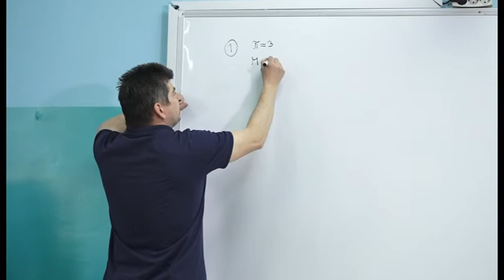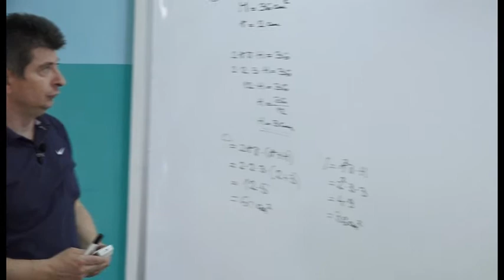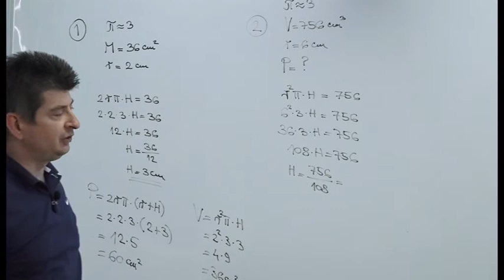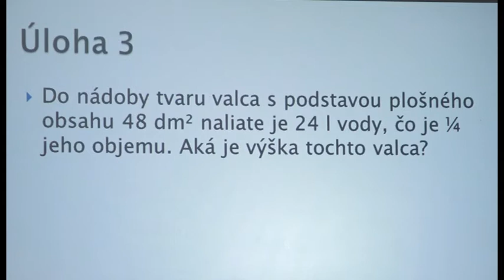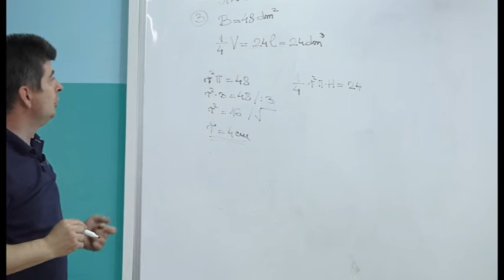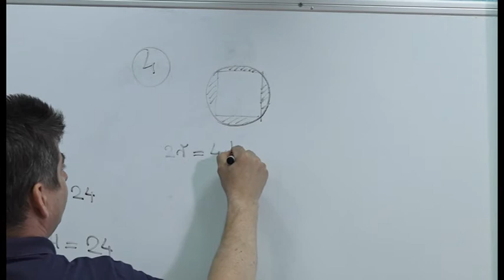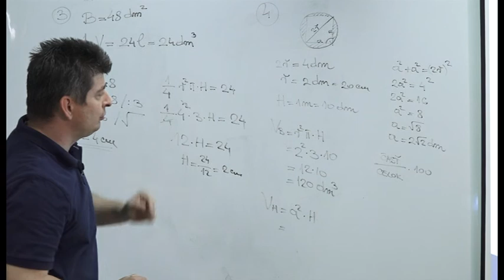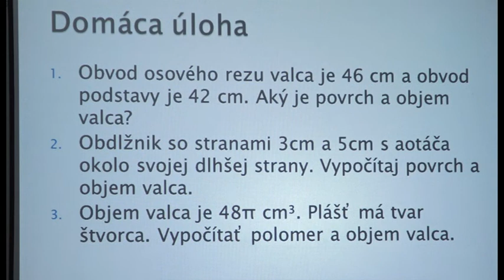09 Matematika 8 rocnik Vypocet povrchu a objemu valca